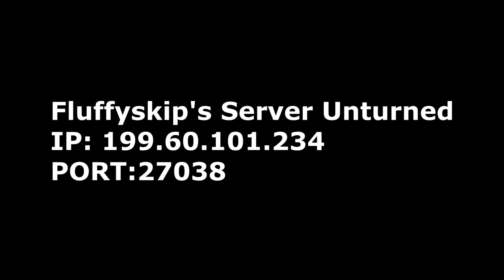Fluffyskip's Unturned Server!! || closed!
▬▬▬▬▬▬▬▬▬▬▬ஜ۩۞۩ஜ▬▬▬▬▬▬▬▬▬▬▬▬▬
▓▓▓▒▒▒░░░ Open This Description ░░░▒▒▒▓▓▓
▬▬▬▬▬▬▬▬▬▬▬ஜ۩۞۩ஜ▬▬▬▬▬▬▬▬▬▬▬▬▬
Fluffyskip's Server Unturned
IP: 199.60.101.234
PORT:27038

Google+